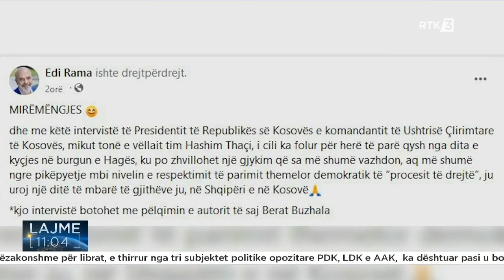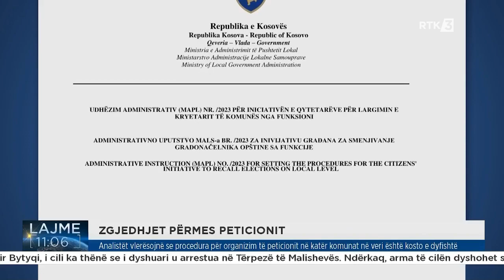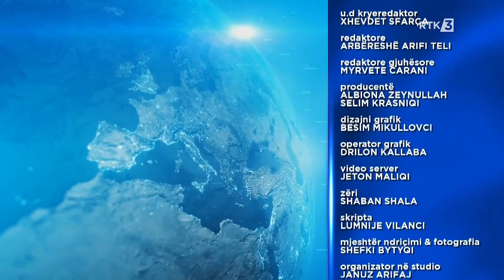Lajme 11:00 05.09.2023